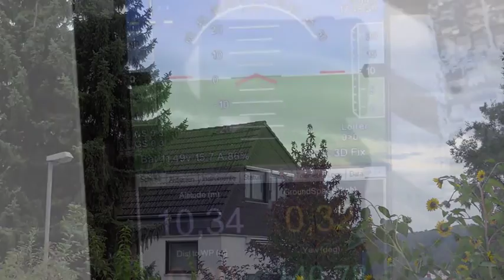3DR IRIS+ Erstflug (2014)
Backup Video von SYNOTUBE.DE - 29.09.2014